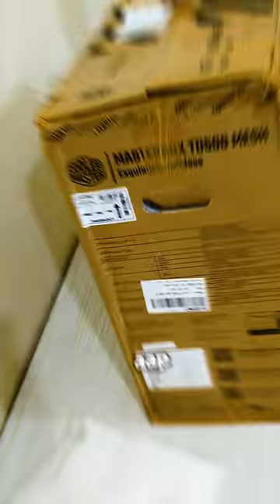Biggest Youtuber✨Ne Mujhe Bheja Special Gift🎁😍 Dekho😘 minivlog - Part 2